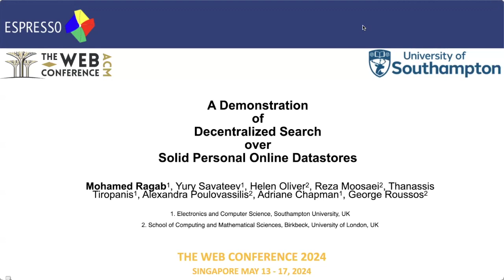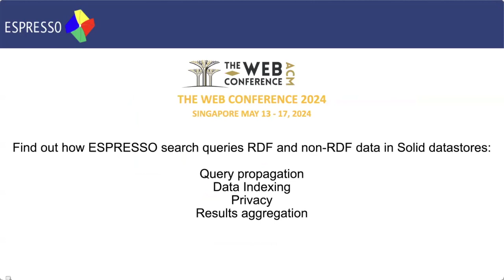[de7038] A Demonstration of Decentralized Search Over Solid Personal Online Datastores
"A Demonstration of Decentralized Search Over Solid Personal Online Datastores

Mohamed Ragab Moawad, Yury Savateev, Helen Oliver, Reza Moosaei, Thanassis Tiropanis, Alex Poulovassilis, Adriane Chapman and George Roussos"